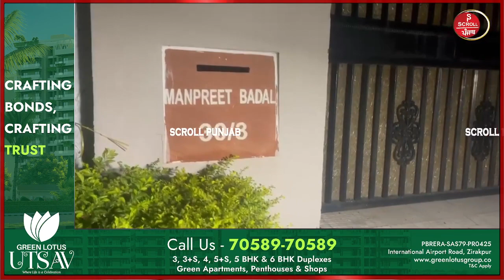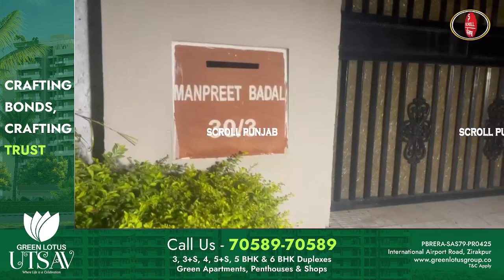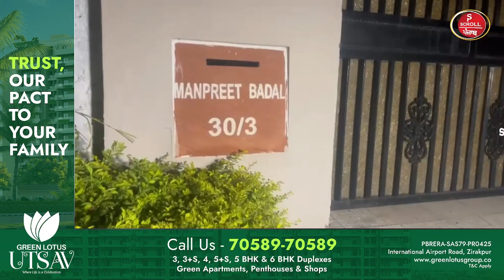ਮਨਪ੍ਰੀਤ ਸਿੰਘ ਬਾਦਲ ਦੀ ਭਾਲ ਲਗਾਤਾਰ ਜਾਰੀ, ਵਿਜੀਲੈਂਸ ਨੇ ਚੰਡੀਗੜ੍ਹ ਰਿਹਾਇਸ਼ 'ਤੇ ਮਾਰਿਆ ਛਾਪਾ !